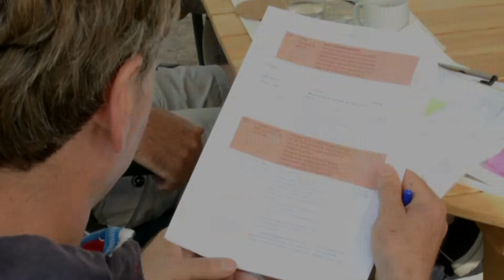Making-Of 06 (18 juni 2022)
Blind Vertrouwen